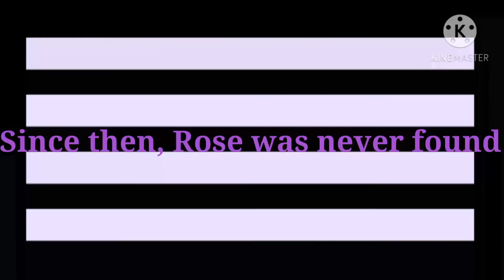Rose Blanche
This [] skit [] is based of a book!